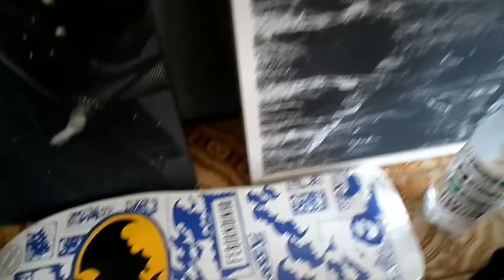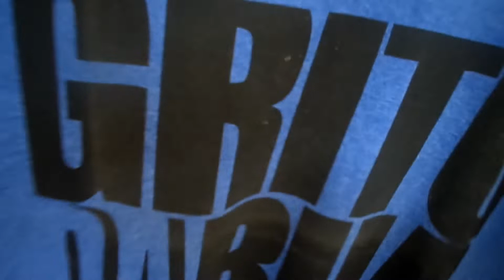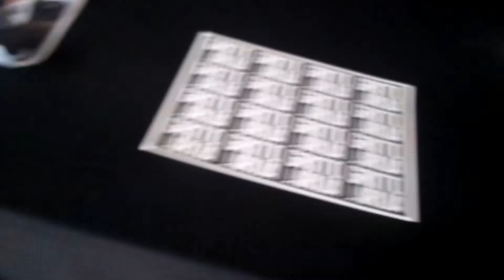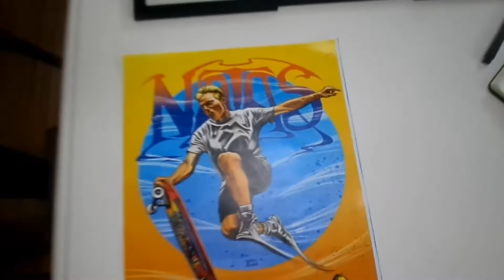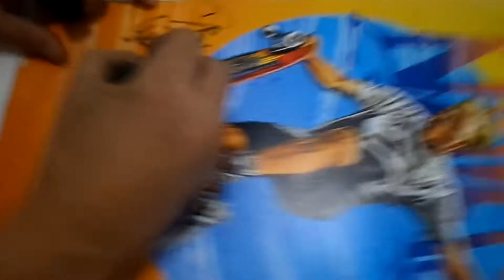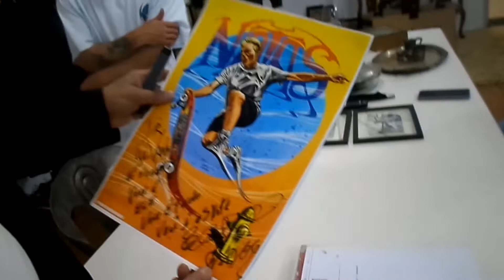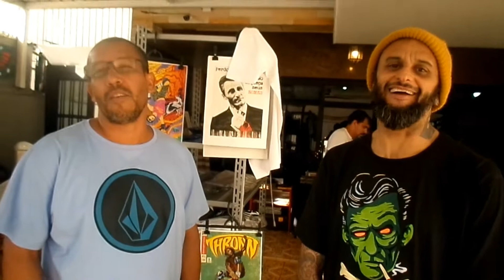ENCONTRO DOS MAFIOSOS DO SKATE GRITO DA RUA- MERCADO DAS PULGAS DO SKATE 2022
O primeiro Encontro dos saktistas Old School aconteceu na Bat Caverna do Badeco onde aconteceu o Mercado das Pulgas com exposição e um bazar dos Mafiosos comprando,trocando ou vendendo!!!Vejam quem colou e o que seria esse projeto do Badeco!Sigam nossoSIGAM NOSSO INSTAGRAM i e venham para o grupo de compra e venda no face a FEIRINHA DA 25 UNDERGROUND E curtam nossa página